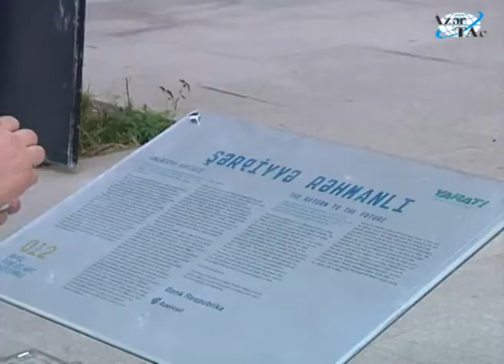"012- Bakı Public Art Festivalı" "Gələcəyə qayıdış" əsəri təqdim etmişdir